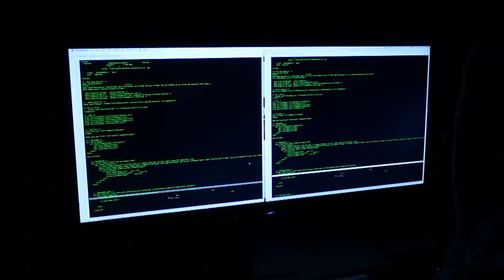“El cuento del tío”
Registraron mayor número de estafas